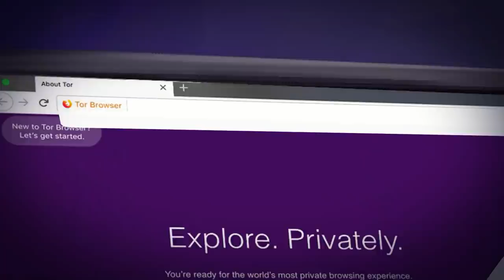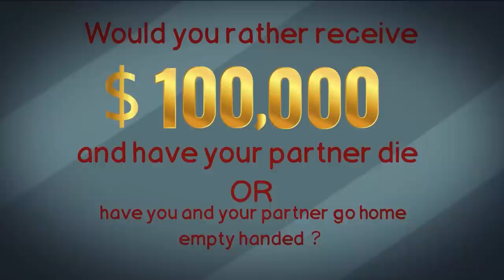Never play Would You Rather on the Dark Web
Whatever you do, never play Would You Rather on the dark web...